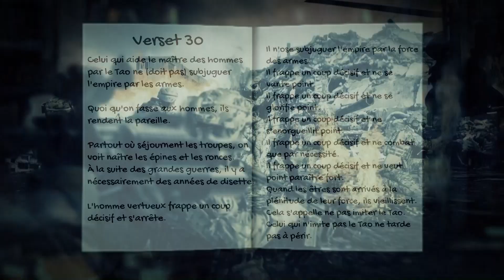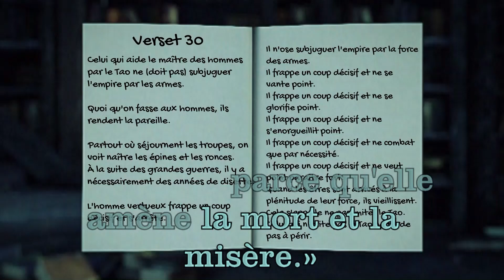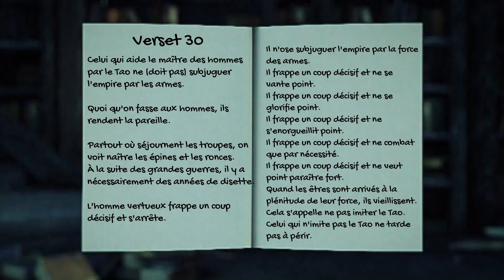Tao Te Ching verset 30: Guerre et Paix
Cadeau gratuit spiritualité quantique Dans la série, vivre sa vie selon le tao te ching de Lao Tseu voici le 30e verset de votre cours de spiritualité et d'éveil spirituel. Dans ce verset Lao Tseu vous explique que le conflit est la pire des solutions...